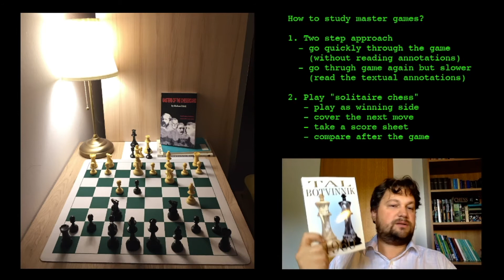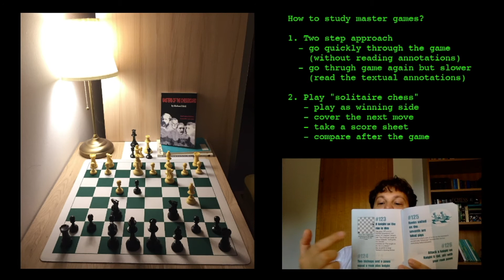Acquiring General Chess Knowledge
In this video I will guide you through phases and steps to efficiently aquire general chess knowledge and get positional and strategical understandig which will help you to improve in chess.

Books I mention in the video:
1. Michael Stean, “Simple Chess"
2. Lev Alburt, "Chess Strategy for the Tournament Player”
3. Richard Reti, "Masters of the Chessboard"
4. David Bronstein "Zurich International Chess Tournament, 1953”
5. Burgess, Nunn & Emms, "The Mammoth Book of the World's Greatest Chess Games”
6. Irving Chenev, "Logical Chess: Move By Move”
7. Irving Chenev, “The Most Instructive Games of Chess Ever Played”
8. Mikhail Tal, "Tal-Botvinnik 1960”
9. Bobby Fisher, “My 60 Memorable Games”
10. Lev Alburt & Al Lawrence, “Chess Rules of Thumb”

Please be free to comment and share your own improvement experience!

- BTC: 1G9Ck42HVTUU4oWeG1QoH2aYSqLm4hzcj2